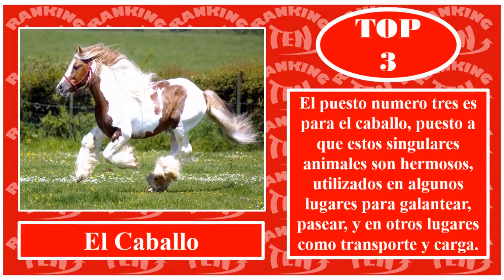Los 10 Animales mas Hermosos del Mundo